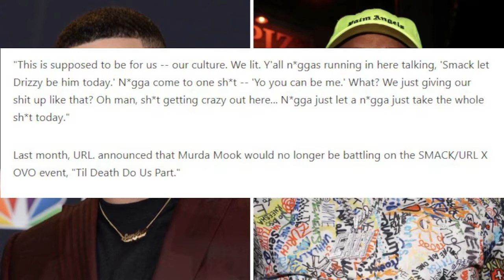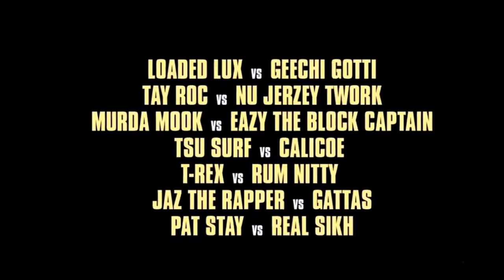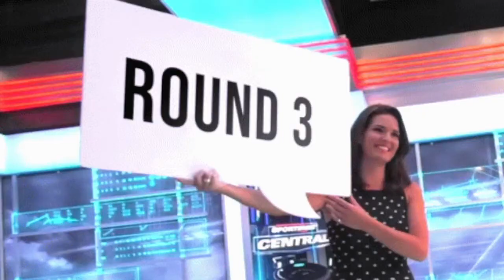Murda Mook EXPOSES Drake? Til Death Do Us Part: RECAP Jaz The Rapper "Curry"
Murda Mook upset over Drake hosting URL event on Caffeine called Til Death Do Us Part aka the "Drake Card". Jaz The Rapper "Steph Curry"... Til Death Do Us Part RECAP.
Maaaaaaan!!!